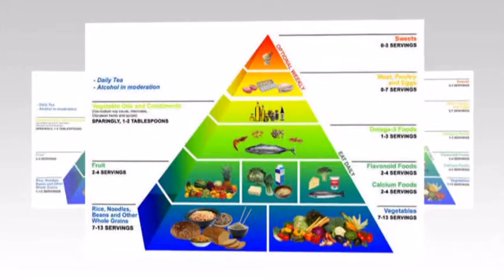Carb Killer Diet Video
You are what you eat! If you focus on eating the right food, you will have the body that you want with a healthy dose of exercise.